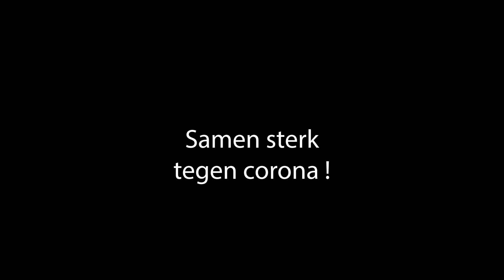Burgemeester Filip Anthuenis roept Lokeraars op om de coronamaatregelen strikt na te leven